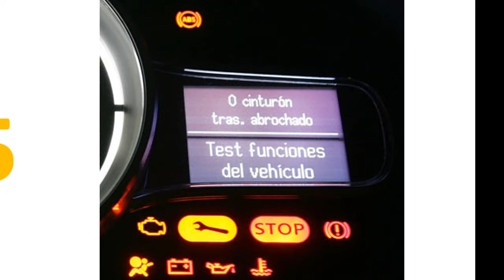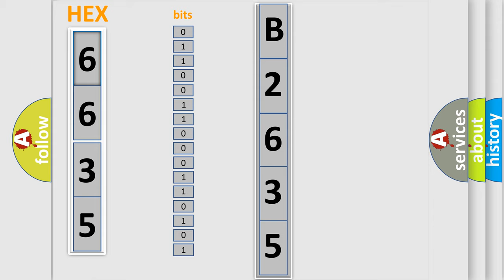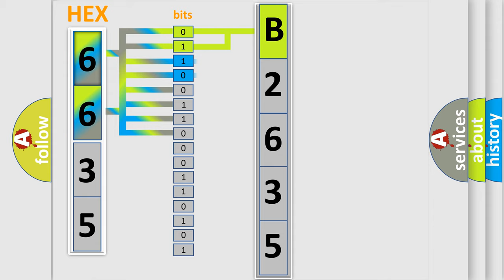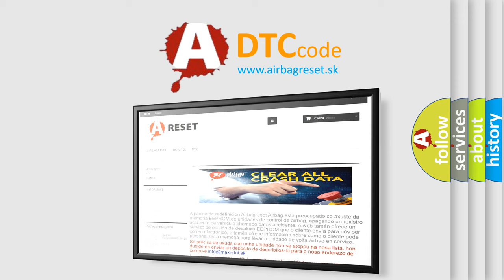DTC Honda B2635 Short Explanation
Contents:
0:21 Basic DTC analysis according to OBD2 protocol standard.
1:48 Insight into programming
2:58 A diagnostically understandable description of the Diagnostic Trouble Code
3:05 Basic error definition

Make:
Honda
Code:
B2635
Definition:
IND Erroneous Lighting
Description:
NOTE: If you are troubleshooting multiple DTCs,be sure to follow the instructions in B-CAN System Diagnosis Test Mode A.
Cause:
 Bulb Open or Short,poor connections between the parking and back-up sensor control unit and the parking and back-up sensor switch Faulty parking and back-up sensor control unit